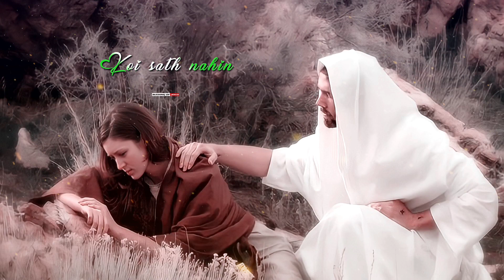❣️New Jesus Status😍| New Christian Whatsapp Status 2022💚| Whatsapp Status Video 2022❤️| Masih Status